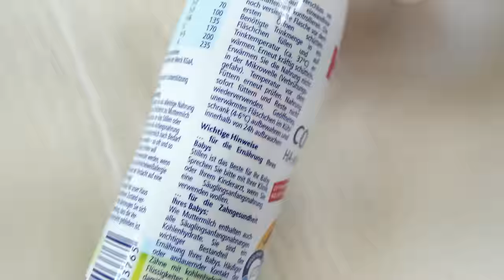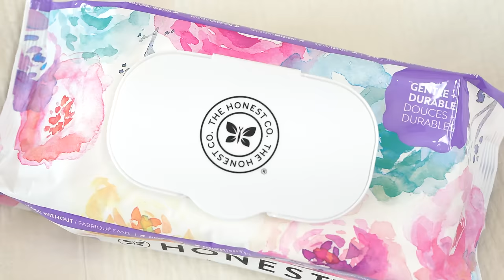Esenciales para el nacimiento de mi bebé!!!! - El Mundo de Camila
Desde pañales y ropa hasta productos para el cuidado de la piel y la alimentación, te muestro todo lo que necesitas para estar preparada para la llegada de tu bebé. Este video es una gran ayuda para las futuras mamás que buscan orientación sobre lo que necesitarán durante el nacimiento de su bebé.